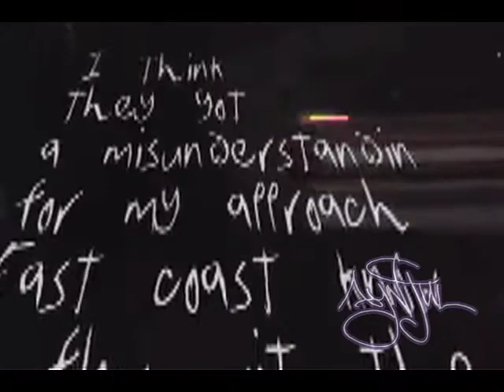NO INK WHEN I NEED IT MASHUP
New AynJuL Mixtape Coming Soon! In the meantime, check out the mashup for a sneak peak.
AynJuL's music is a deeply personal quilt running the gamut from affairs of the heart to socio-political issues. With lyrics set against a sonic backdrop, the remarkable talent paints a portrait of a woman's passage into adulthood.